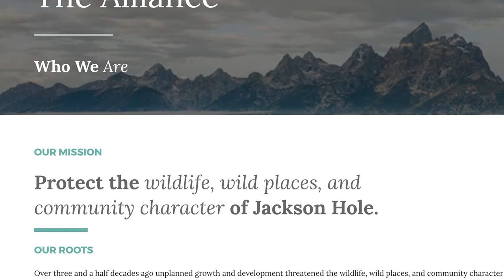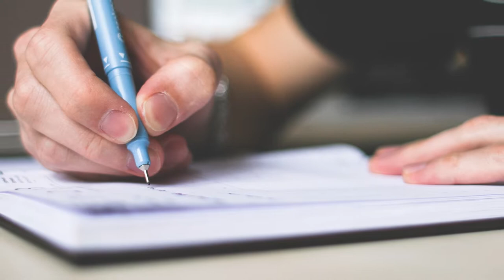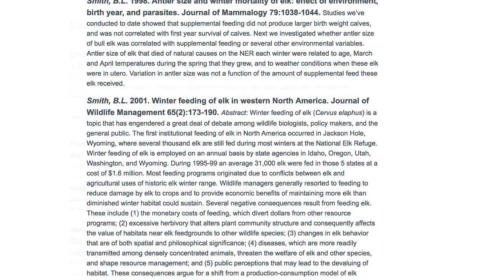Conflicting Simultaneous Explanations in Critical Thinking - Mark Neff, WWU (5 of 5)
Dr. Mark Neff shares an case he uses to help students understand the complexity of policy decisions.